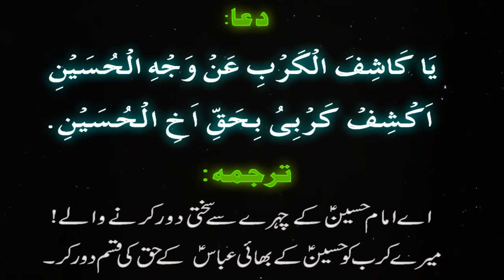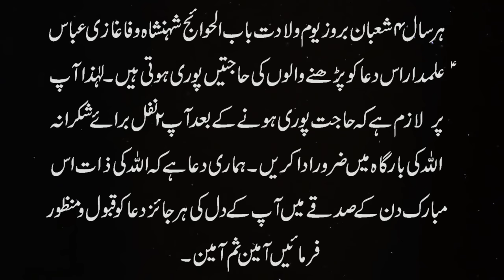4 Shaban Har Pareshani Se Nijat Ki Dua - Youm e Wiladat Hazrat Abbas A.S. Powerful Amal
Aaj ki video mein ham 4shaban k hawalay se har pareshani se nijat ki dua ap se share kar rahe hain. 4 Shaban choonkay youm e wiladat Shanshah e Wafa Babul Hawaij Hazrat Ghazi Abbas Alamdar HazratAbbas A.S. hai. Isliye is din k hawalay say bohat hi powerful Dua yani amal ap se share kia ja rahai.Details k liye ye video end tak dekhen.